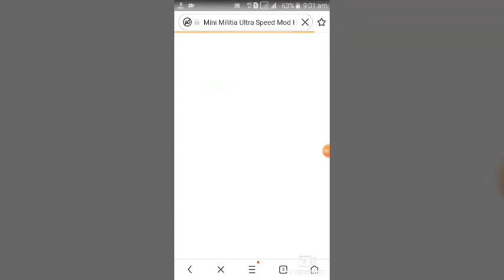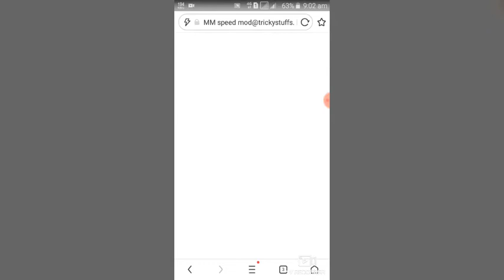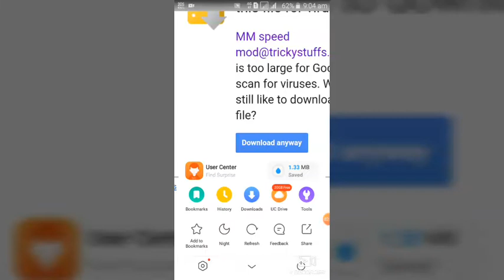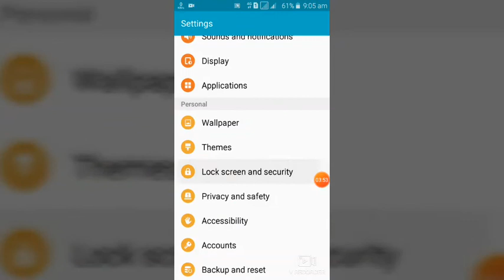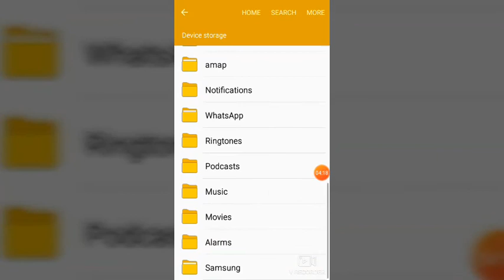How to download Mini militia super ultra speed mod hack apk for android by SHAHID GAMING